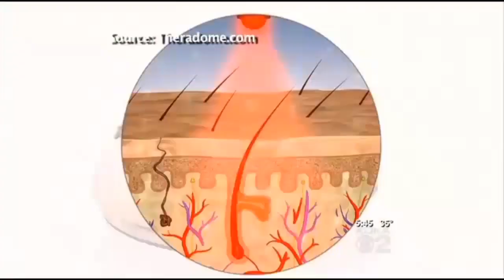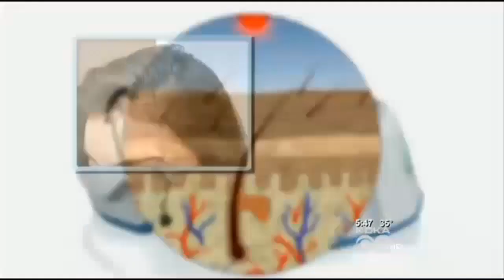Theradome Helping Patients Re-grow Hair With the Help of Hair Growth Laser Helmet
Welcome People! Hope you are doing great!

People who have endured hair loss will tell you that it can be embarrassing, devastating, and heartbreaking but new technology is offering hope to several men and women who are dealing with hair loss and hair thinning. The best part is it is non-surgical, non-invasive, and very discreet. This is something that you can wear at home. Pittsburgh is one of the first cities in the country where this is available.

Visiting hair restoration clinics from time to time can be hectic and go out of budget too. This is why a California based company is unveiling Theradome; a clinical strength hair growth laser helmet for home use. It got a little bit better wavelength than the NEP and can easily sit down on the top of somebody’s head.

For 20 minutes twice a week; 82 glowing diodes stimulate the scalp. After 18 treatments, you will observe fuller shinier locks and after 50, hair can start to re-grow. Go through the whole video to get a better idea!

About Theradome:

Theradome is a medical therapy company located in Silicon Valley focused on developing the world’s most technologically advanced Laser Phototherapy (LPT) devices along with complementary, superior scalp products. Our company is committed to restoring health and confidence in people all around the globe by bringing affordable, clinical strength hair rejuvenation therapies into the home.

We rely on the scientific laws that govern laser hair growth therapy and optimum scalp health restoration to offer our customers superior products that are clinically proven to be safe, effective, and for a fraction of the cost.